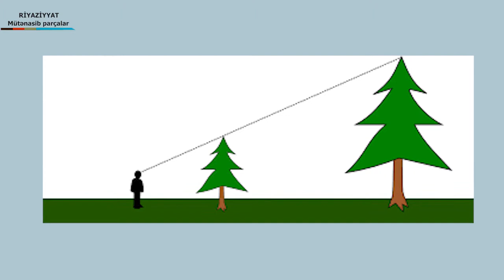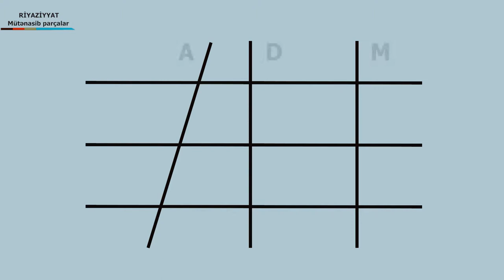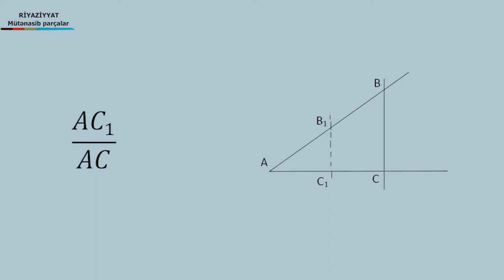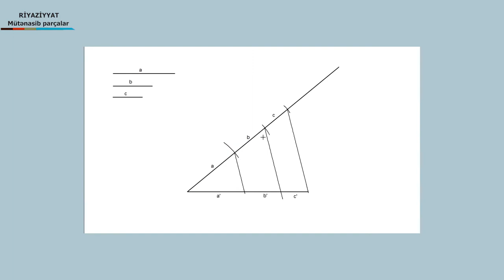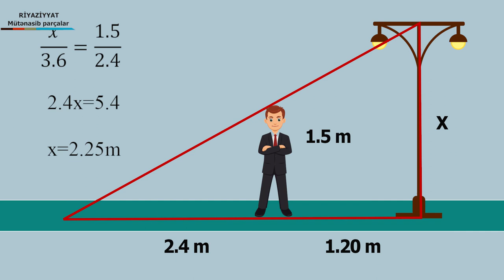RIYAZIYYAT - mutenasib parchalar